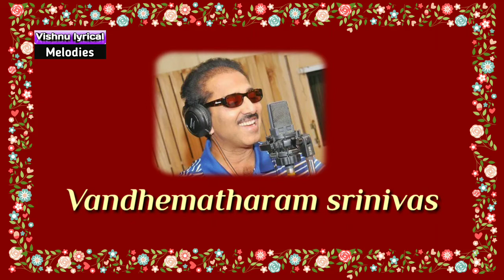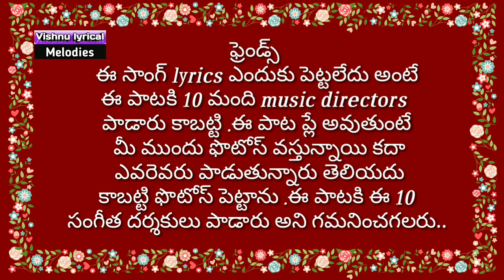Ammai navindhi song/telugu 10 music directors/andhamaina manasulo/vishnu lyrical melodies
Our Special thanks to tollywood top 10 music directors..

If you are a copyright owner and want your work to be removed from our channel  leave us as personal message here and we will remove your video right way " Please Do not opt for youtube strike

Note.
We do not benifit from posting this material here We just Recapturing the music for audience

ఇంతవరకు నేను ఏ వీడియో కి ఇంత కష్టపడి చేయలేదు ఈ వీడియో చాలా కష్టపడి చేశాను ఎడిటింగ్..friends 🙏🏻